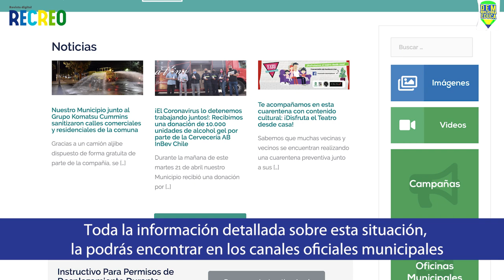Recreo Revista Digital: Cuarentena Total en Quilicura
Este martes 5 de mayo, desde las 22 hrs. comienza esta medida, con la finalidad de evitar el avance del Covid19. Más información en el vídeo